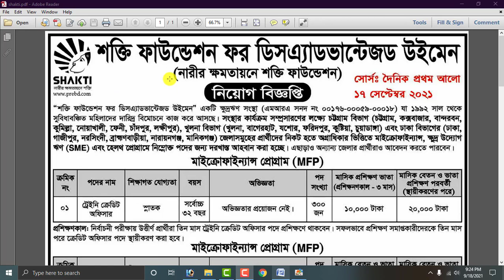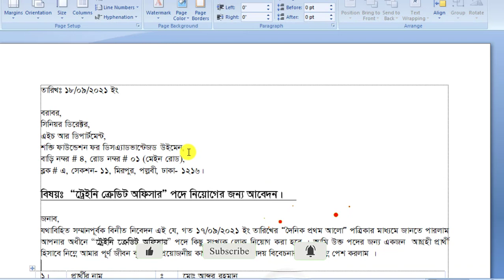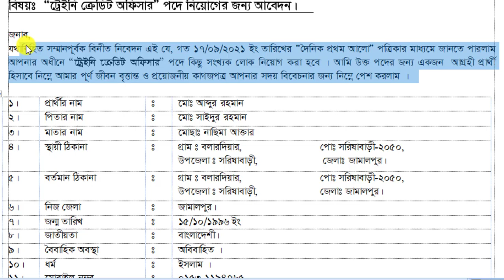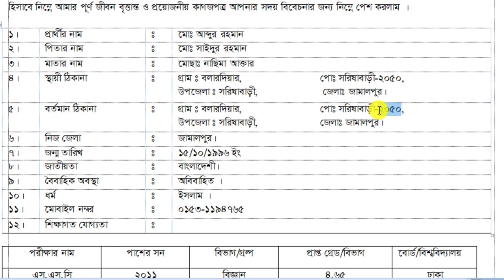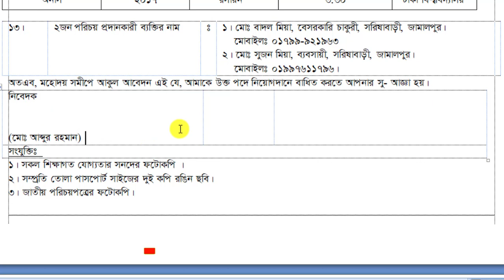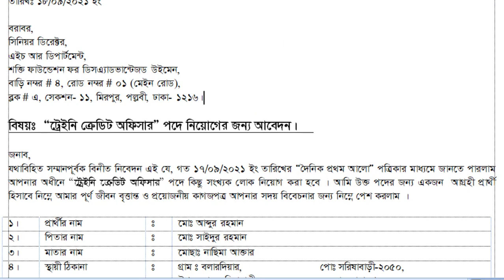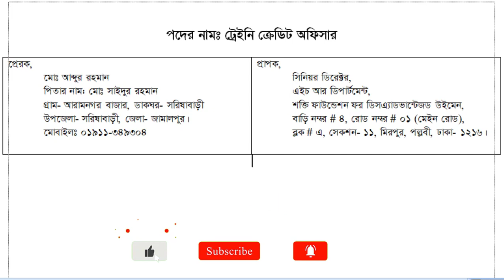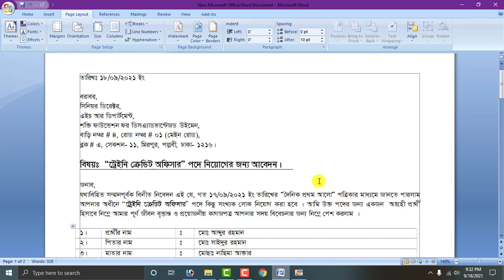শক্তি ফাউন্ডেশন এনজিওতে আবেদন পদ্ধতি-২০২১।। খাম লেখার পদ্ধতি।। ‍Shakti Foundation Apply System 2021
আসসালামুআলাইকুম,

Application Link:  শক্তি ফাউন্ডেশন এনজিওতে আবেদন করার সঠিক পদ্ধতি দেখুন

how to write job application letter in nepali
how to write a cover letter for job application
how to write job application letter for bank in nepa
how to write application for job
how to write application letter for job
how to write a cover letter for good job in ms word
How to write job application – job application letter format
write job application
hand writing job application format
chakrir abedon format
application format
dorkhastho format
company job application format
application format bangla

ধন্যবাদ সবাইকে.